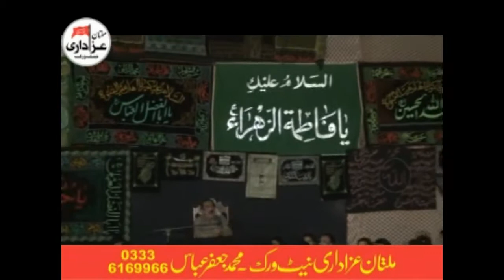Allama Ghazanfar Abbas Hashmi : 31 March 2017 : 3 Rajab 1438 : MatamDari